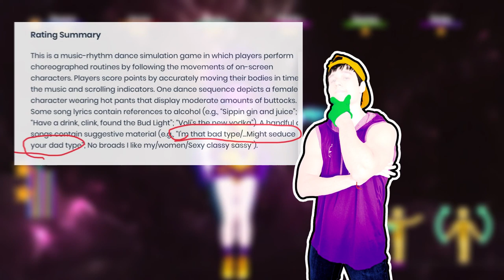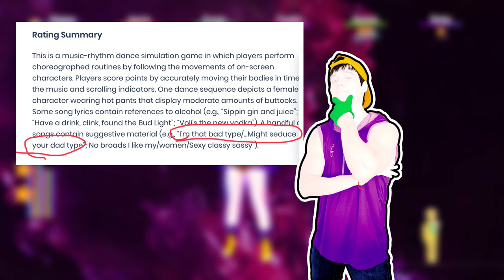Billboard TOP1 on Just Dance 2020: Bad Guy VS Old Town Road | TEASER #8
The last Gamescom teaser is out! Here is my last analysis on what songs it could be. Tomorrow at 4h30 (Brazil time) new previews will show up! Leave your opinions on the song and your own guesses in the comments below.

• NEW: Join the CHANNEL CLUB and earn many exclusive rewards, including: chat and comments Member Badge, JD Emojis to use on chats, acess to private posts with exclusive content, and much more!